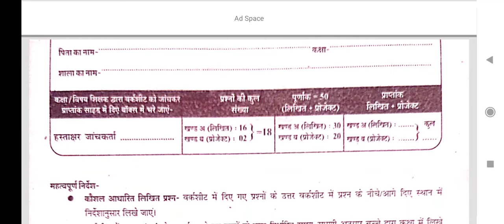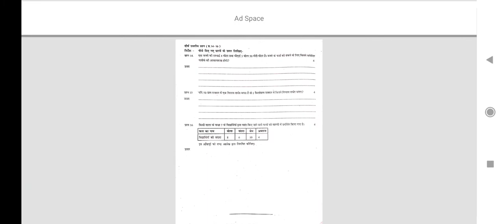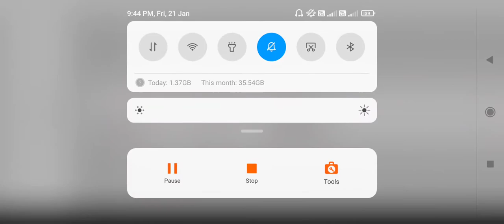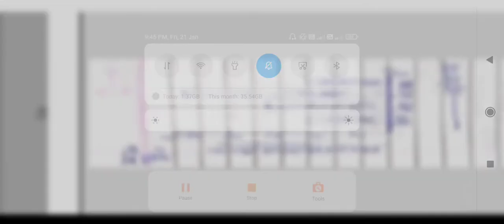pratibha parv class 07 ganit 2022 | प्रतिभा पर्व 2022 कक्षा 07 गणित | kaksha 07 pratibha parv math